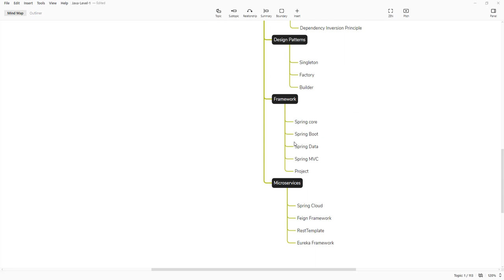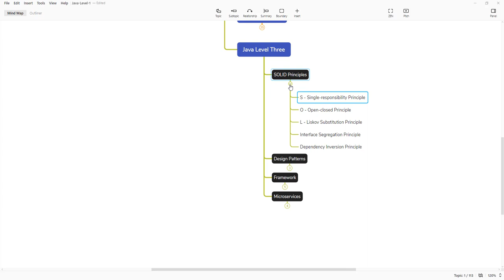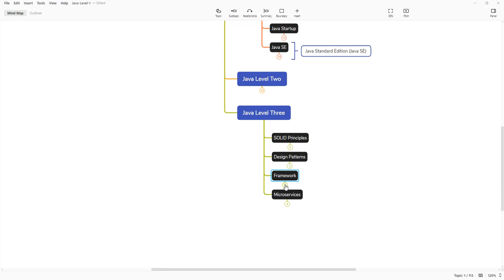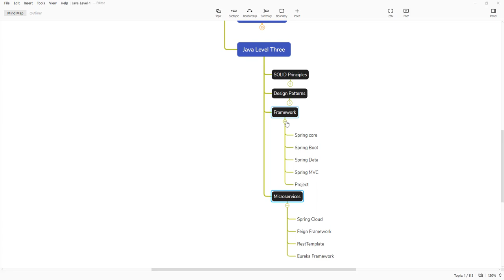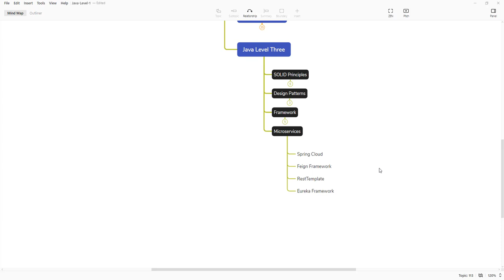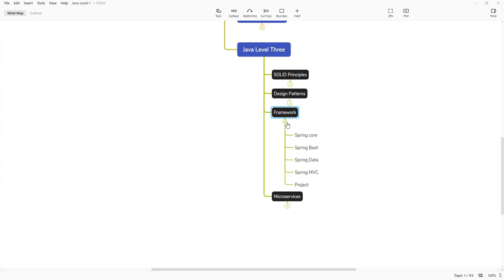Java Roadmap level 3 - خريطة تعلم الجافا المستوى الثالث تعلم Spring Boot تعلم SOLID - Microservices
عرض خاص لـ  🚀 "أفضل دورة Spring Boot و Spring Data  باللغة العربية" بتقييم 4.9 ⭐️⭐️⭐️⭐️⭐️  على منصة Java Mastery:

من خلال هذا الفيديو سوف اقوم بشرح المستوى المتطور من الجافا Developer سوف نقوم بشرح خطة تفصيلية ليكيفة الوصول الى مستوى متقدم بالجافا :

عرض خاص لـ  🚀 "أفضل دورة Spring Boot باللغة العربية" بتقييم 4.9 ⭐️⭐️⭐️⭐️⭐️  على منصة Udemy :

ننصح بهذه الدورة لتطوير مجالك الوظيفي 🧑‍💻 ومضاعفت الدخل بما لا يقل عن الضعف مثلا اذا كنت تتقاضى 1000$  شهري هذا يعني بعد متابعتك لدورة Spring Boot سوف يتطور الدخل إلى : 2000$ 💵💵💵 .لأن سبرنغ يعتبر من أفضل المهارات التي يجب على أي مبرمج Java كسبها, و التي تدل على خبرتك العالية في هذا المجال.

مواضيع الدورة التي سوف تتعلم من خلالها :
 What is spring boot framework
MVC Design Pattern
Dependency Injection
Maven (Management Tools)
HTTP Requests
Understand & Install MySQL Database Using Xampp
Postman
JSON Data
Pom.xml
Java Annotation
Custom Annotations
Connect Spring boot application with database
Install Important Dependencies
Lombok
Spring Data JPA
OMR
Spring Boot Layers
Create Controllers
Create DAO (Data Access Object).
Create Entity
Create Repository
Applications Server Software's
Deploy To Tomcat Server
War vs Jar
H2 Database
Memory Database
From entity to DTO
From dto to Entity

شرح Spring boot
شرح الجافا
شرح SOLID Principles
شرح Design Patterns

Microservice
Spring boot
SOLID Principles